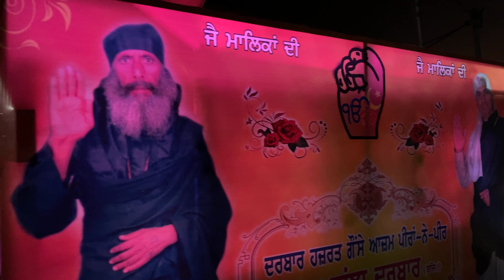Day1Video4 | Prabhaat Pheri | Mahaan Prakash Utsav Malik Sahib Jot JI